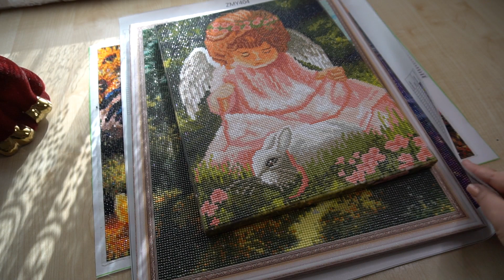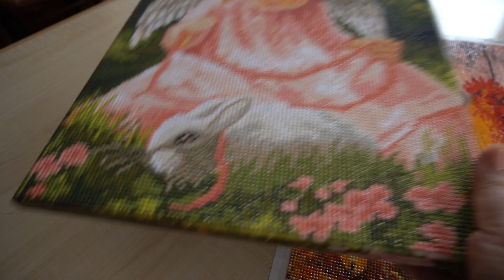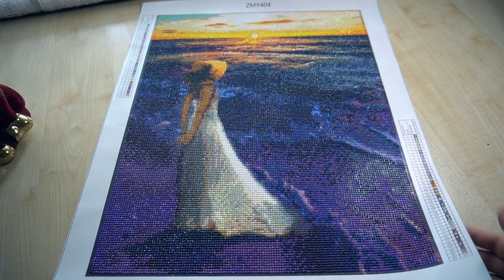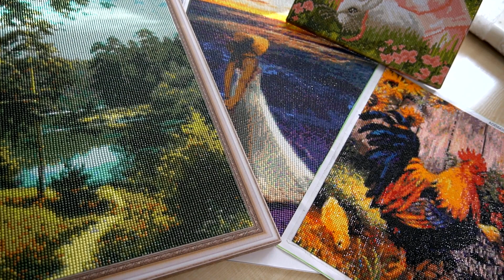Обзор готовых алмазных мозаик(вышивок) Четыре в одном видео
Сегодня я хочу вам показать несколько готовых работ в технике алмазной мозаики.  Они нигде не засветились, алмазные картины как бы для домашнего использования, но я не могла пройти мимо, красоту должны видеть все. Вышивки совершенно разные и по цветовой гамме и по сюжетной наполненности, и по сложность исполнения.
 Алмазка - прекрасный подарок, собирать картину может человек любого возраста! Согласитесь что в приклеивании страз ничего сложного нет, но это очень кропотливая работа, которая так увлекательна!

Меня можно найти  на   Яндекс Дзен и   Rutube.   Присоединяйтесь!!!